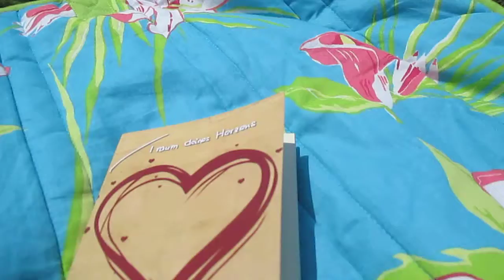Meine Rezension zum Buch: Traum deines Herzens von Ricarda Peter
Für alle die gerne mit mir Kontakt aufnehmen möchten, hier die Möglichkeit.

Ich gebe dem Büchlein 5 von 5 Eulen, hab ich vergessen zu sagen!

Nochmals einen herzlichen Dank an die liebe Autorin Ricarda Peter, ich freue mich schon auf weitere Bücher von Ihnen, weiter so!!

Viel Freude!
Ich freue mich über Kommentare!